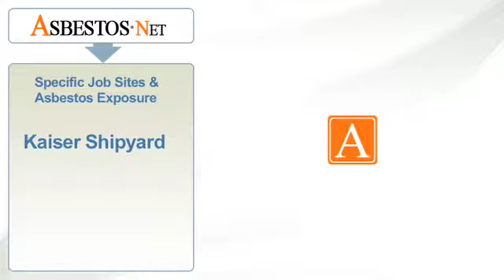Asbestos at Kaiser Shipyard May Cause Mesothelioma | Asbestos.net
Asbestos at Kaiser Shipyard may cause mesothelioma in workers. | Asbestos.net